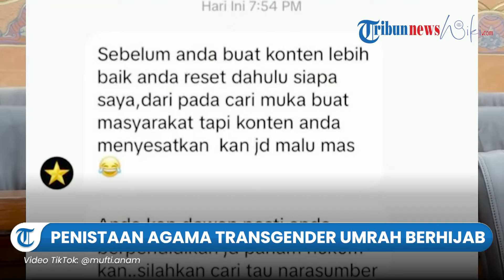Penistaan Agama! Mufti Anam Beri Peringatan Keras ke Transgender Isa Zega karena Umrah Berhijab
TRIBUN-VIDEO.COM - Anggota DPR RI Fraksi PDIP, Mufti Anam memberikan peringatan keras kepada Isa Zega, transgender yang melaksanakan ibadah umrah dengan berhijab.

Melalui unggahan video di akun Tiktoknya pada Selasa (19/11), Mufti mendesak Zega untuk segera membatalkan umrahnya dan pulang ke Indonesia.

Jika 2x24 jam peringatan ini tidak diindahkan maka Mufti tak segan melaporkan Zega atas dugaan penistaan agama ke kepolisian.

(Tribun-Video.com)

Uploader: Aditya Wisnu